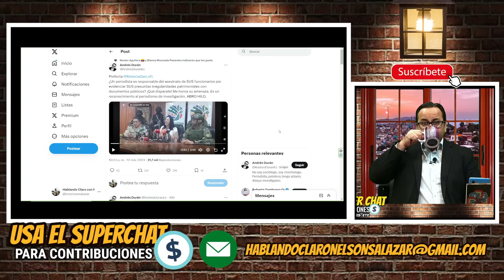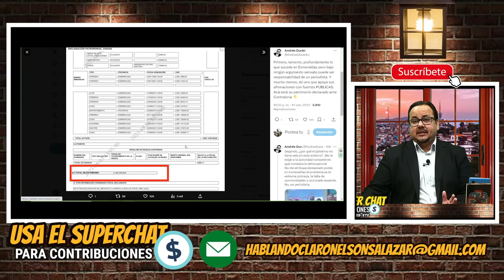Prefecta de Esmeraldas se va en contra de periodista